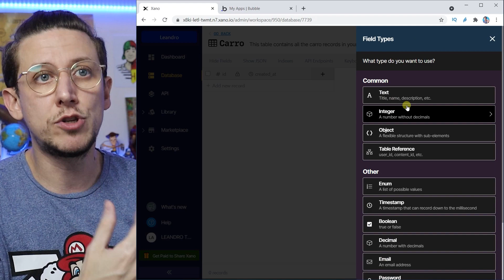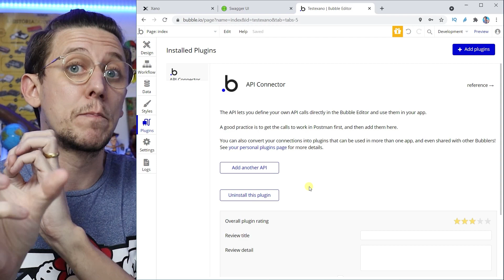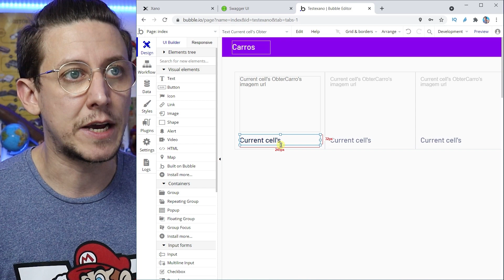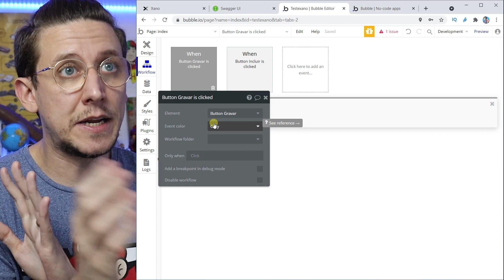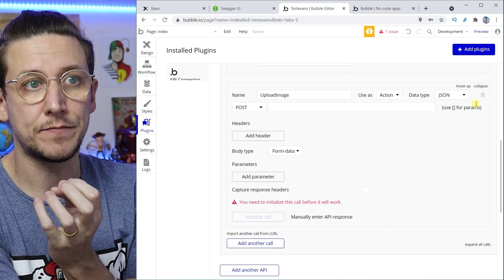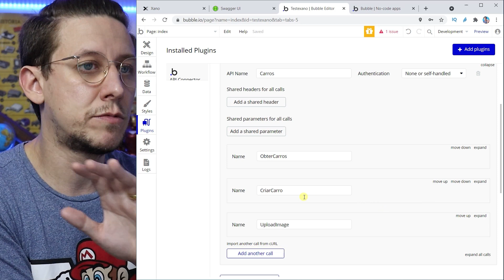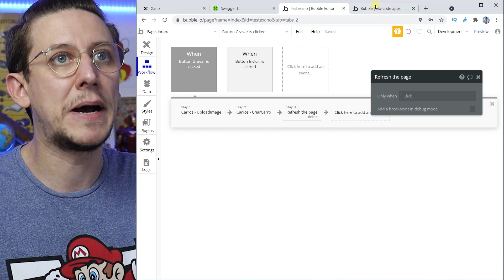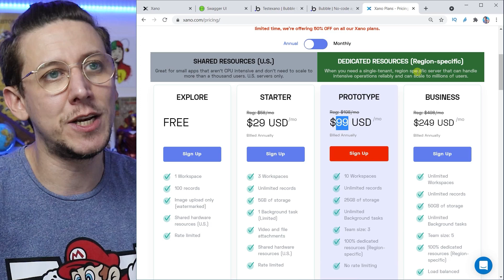XANO + BUBBLE COMO CRIAR UMA APLICAÇÃO ROBUSTA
Vamos aprender juntos, como criar uma aplicação utilizando Xano como backend e Bubble como frontend e assim criar uma aplicação mais robusta.

QUER APRENDER MAIS SOBRE NO-CODE, LOW-CODE E VIRAR UM PROGRAMADOR DE VERDADE? ACESSE:

🔳 Mil poderão cair ao seu lado; dez mil, à sua direita, mas nada o atingirá. Salmos 91:7